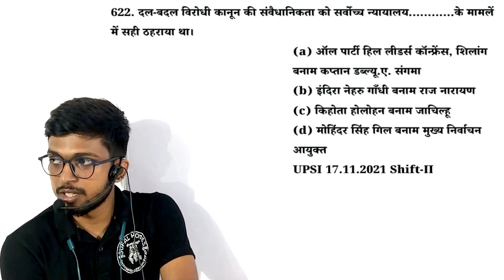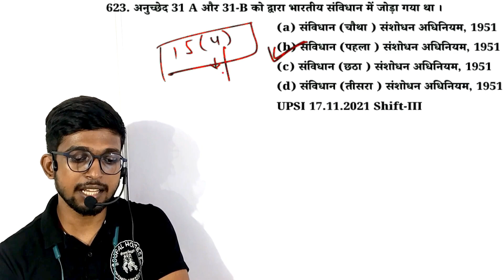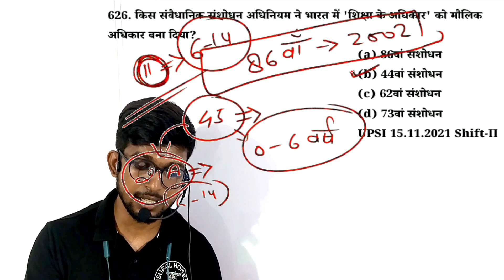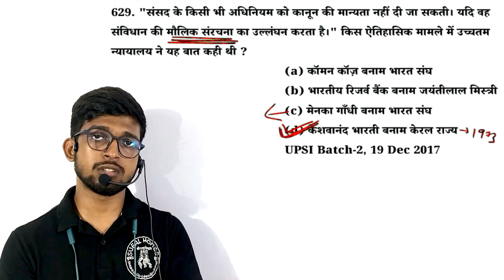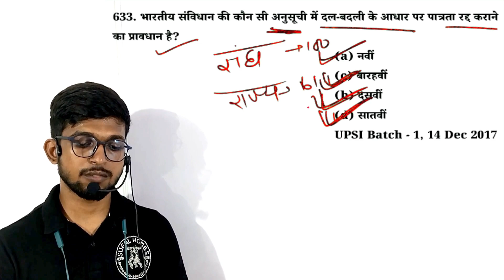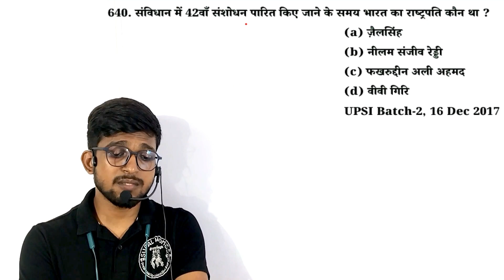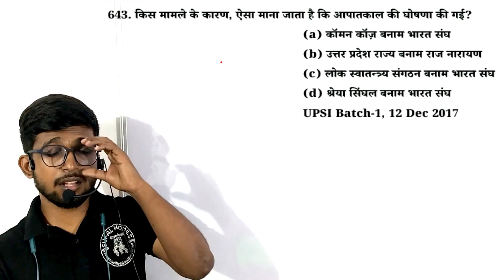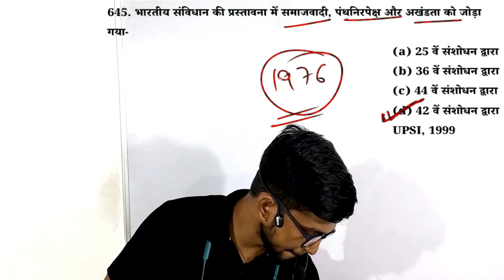🔥UP Police Constable 2023|Polity-32 || सांविधानिक संशोधन -2